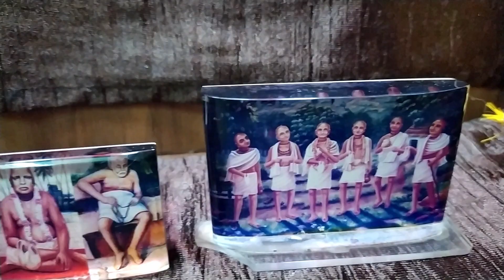Jagannath Ashtakam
my beautiful lord looks more beautiful when they wear new dresses, they give more beautiful smile when they get to know that they are ready to shoot (film).